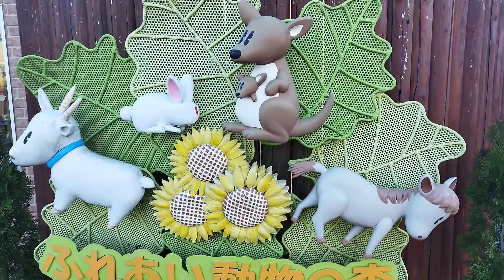Tobu zoo. Passeio pelo zoo de Saitama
Vem com a gente conhecer o zoológico do Japão. Foi muito legal...

Obrigado

Créditos:
Edição YouCut
Música: Scott the Pisces - Young & Reckless (feat. Ria Chonny)
música promovida por LIBERTY SOUNDS